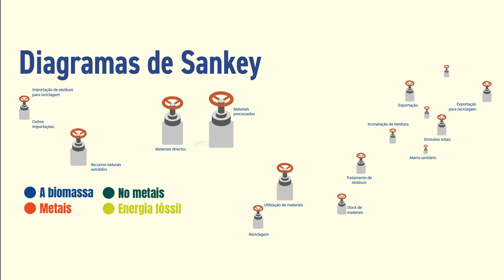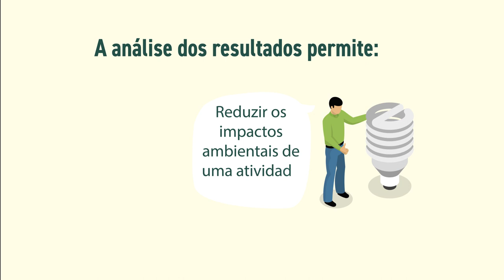ANÁLISE DE FLUXO DE MATERIAIS Proyecto Interreg Circular Challenge (Portugués)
Permite identificar as entradas e saidas de meteriais e energía de um determinado sistema